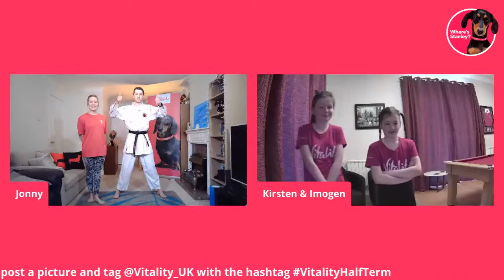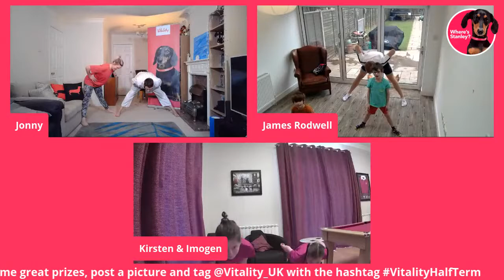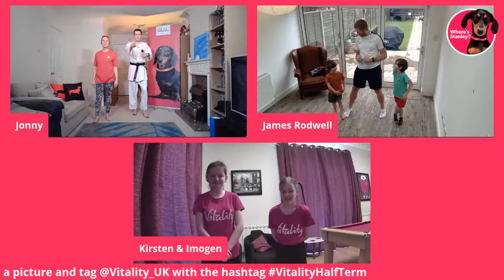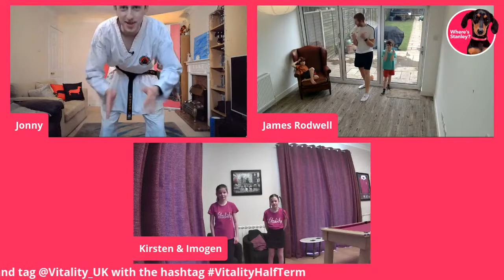Karate with James Rodwell & Vitality Coach Jonny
Welcome to day 13 of our VitalityHalfTerm campaign!

Head back here at 12.30 to join Rugby Sevens legend James Rodwell, along with your very own Sensei, Vitality Coach and real-life black belt Jonny, for a fun-filled session teaching you all about karate! You’ll learn the basics of the martial art before putting it all together into an energetic routine for the whole family.

To be in for a chance to win prizes from some of our partners including Waitrose, Rakuten and Amazon, leave a comment on our pinned prize draw post with a picture from or after taking part in one of the events and tag VitalityHalfTerm and we’ll randomly select the winners. T&Cs apply. Draw closes 10pm Sunday 21 February. Full T&Cs apply.